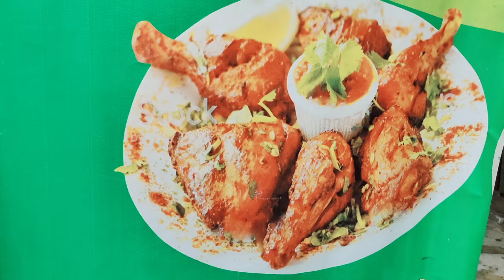Siliguri Situation After lockdown 🔐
And it's lockdown going on, Stay safe everyone!! 😊

Keep loving and supporting meh ❤️